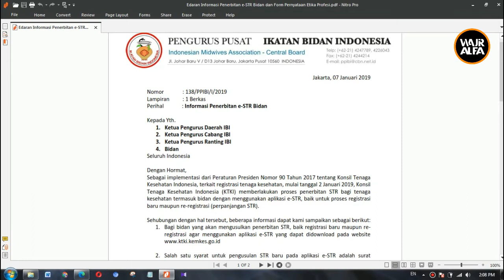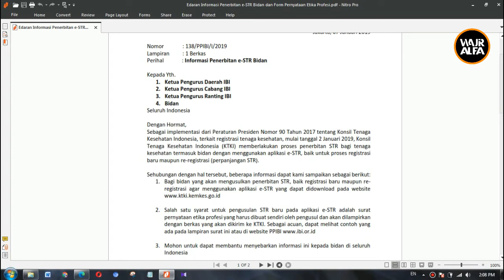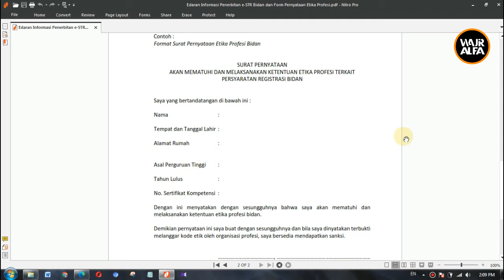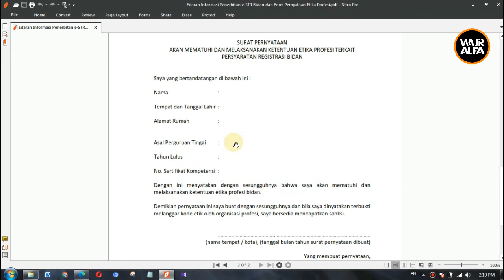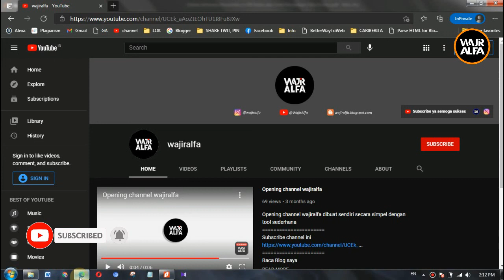Download Format Surat Pernyataan Patuh Etika Profesi Bidan IBI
Download patuh etika profesi bidan untuk pengurusan STR, patuh etika profesi bidan dibutuhkan pada saat membuat STR Online MTKI, Patuk etika harus diupload ke MTKI, dalam video ini saya memberikan informasi dan link download yang bisa diunduh, berikut video pembahasannya